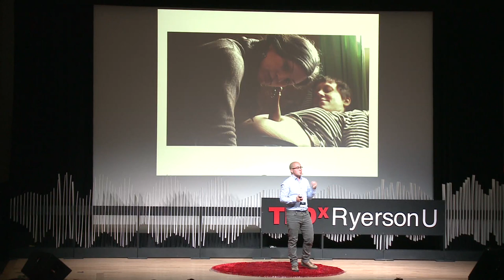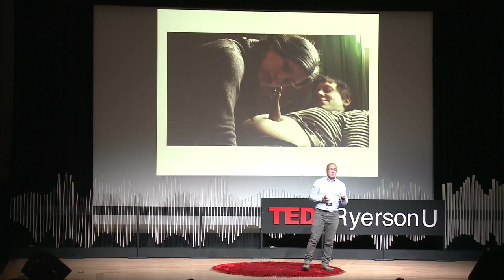Transgender Parents The Documentary | Remy Hubereau | TEDxRyersonU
Remy Hubereau steps out from behind the lens of his camera to discuss his newest film, Transgender Parent. The transgender elders within this community have laid the foundation for social justice and today's generation are passionate about educating others to create a more just and equitable world for generations to come. Giving the audience a glimpse into a community which is often marginalized, Remy hopes that this knowledge will echo gaining the momentum of awareness as it goes.

In addition to being a visiting speaker at Ryerson University, Rémy Huberdeau has worked as a freelance documentary director, editor and subtitler (with Trans & Sub Coop) based in Montreal, Quebec for the past 7 years. His directorial work explores gender and transsexuality, as well as linguistic and decolonial dynamics on Turtle Island. His most recent film Transgender Parents will be broadcasted on The Documentary Network in December 2014. Rémy is part of the programming team of Cinema Politica, a network that makes political documentaries accessible around the world. He is also really into cooking dinner, sharing food and building community.